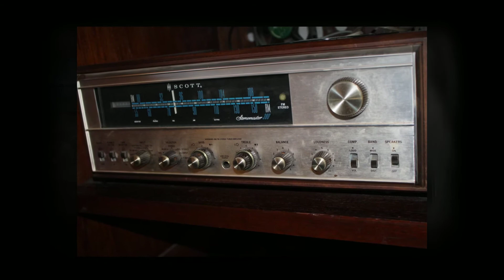Exceptional Quality Colusa Estate Sale by Schiff Estate Serv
Designer Name Mid Century Modern Furniture Incl. Eames Chair and Ottoman by Herman Miller, Knoll Wire and Glass Side Table by Warren Platner, Pair of Knoll Pollock Office Chairs, Entire Office of Herman Miller Flipper Door Storage, Persian Lilehan Area Rug, Tibetan Handmade Rugs and Runner, McGuire Wicker Set and Rattan Game Table w/4Chairs, Large Set of International Prelude Sterling Flatware, Shreve Sterling Demitasse Set, Sterling Holloware and Serving Pieces, Carved Asian Chest, & More